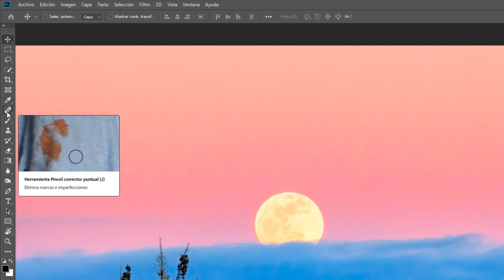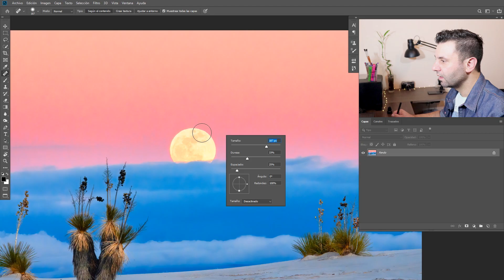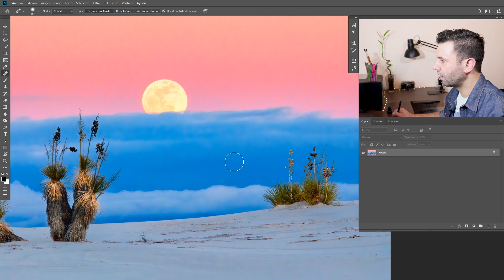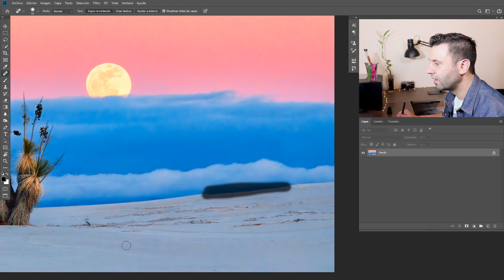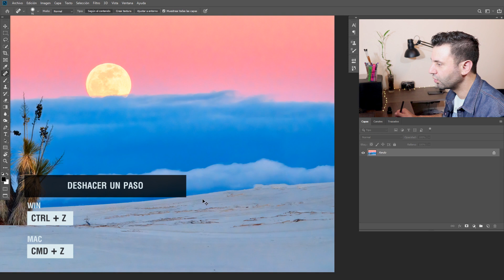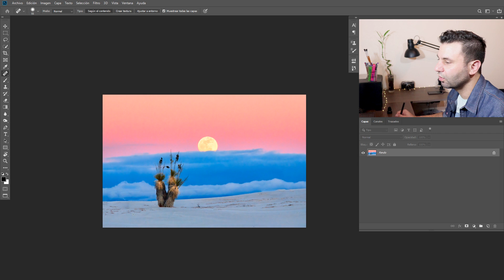Borrar Objetos con Photoshop (Fácil y Rápido)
En este video vas a ver cómo borrar cualquier objeto en Photoshop de manera sencilla y rápida. Este tutorial puede hacerlo cualquier persona sin ningún tipo de conocimiento en Photoshop. Veremos paso a paso la utilización del Corrector Puntual y la Herramienta Parche, y te aseguro que en unos segundos estarás borrando objetos con un resultado profesional.

(Foto de John Fowler)